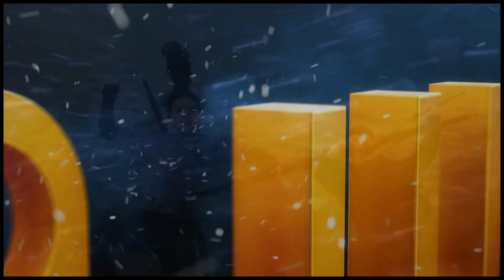Marvel's Hawkeye Major Kingpin Reveal Coming Soon